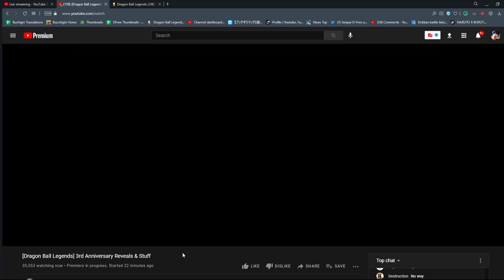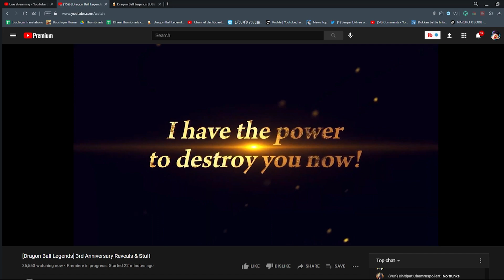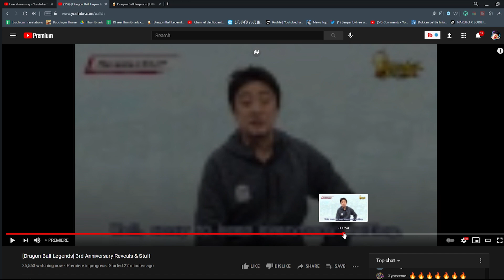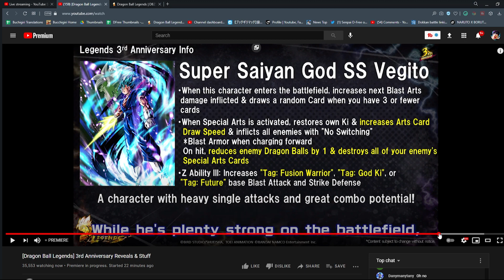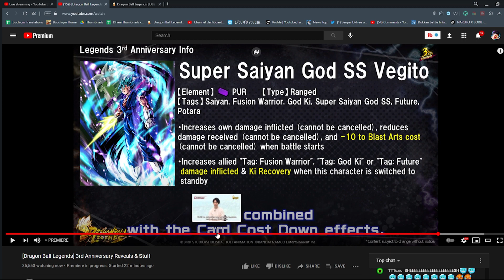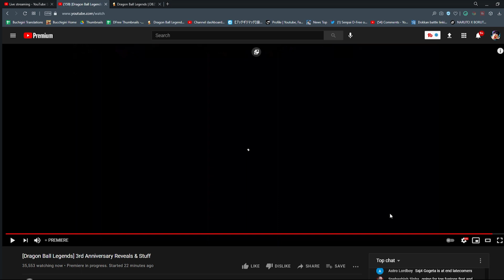(DB Legends) LF SSJ4 Gogeta REVEAL REACTION! HYPE Dragon Ball Legends 3rd Year Anniversary COMING!